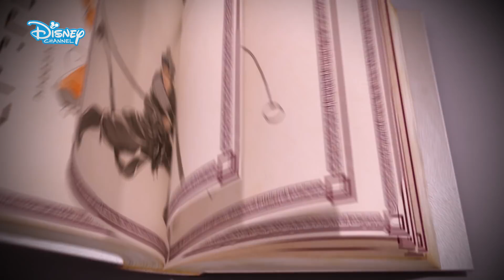Top 10 szupererő #1 | Teremtés I Miraculous I Disney Csatorna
Üdvözlünk a Walt Disney Magyarország HIVATALOS YouTube csatornáján!

Kattints a Feliratkozás gombra, kövesd a kedvenc műsoraid legfrissebb videóit, zenés klipeket, felvételeket kulisszatitkokról és “csináld magad” videókat a Disney Csatorna sztárjaival!
Itt találsz rengeteg ÚJDONSÁGOT, újra megnézheted olyan sorozatok legjobb pillanatait, mint a Soy Luna, Elena – Avalor Hercegnője, Mickey és az autóversenyzők, The Lodge és sokan mások.

Szerinted melyik a Miraculous szereplőnek legmenőbb szuperképessége? Kövesd Katicabogár kalandjait a legújabb évadban is, és nézd meg a szupererőket bevetés közben! Új részek csak a Disney Csatornán!